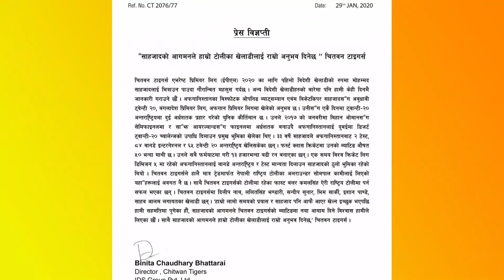Mohammad Shahzad to play Everest Premier League 2020